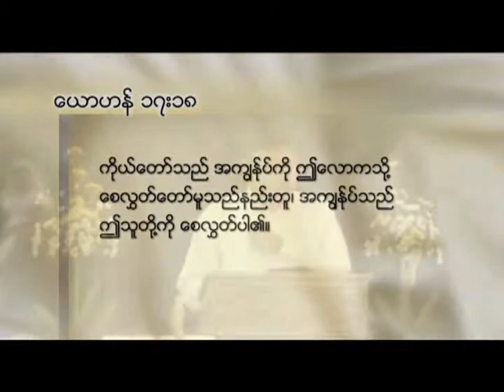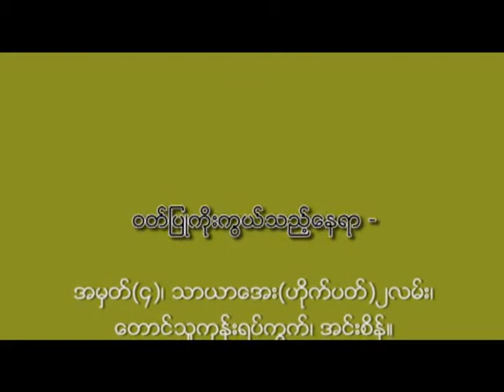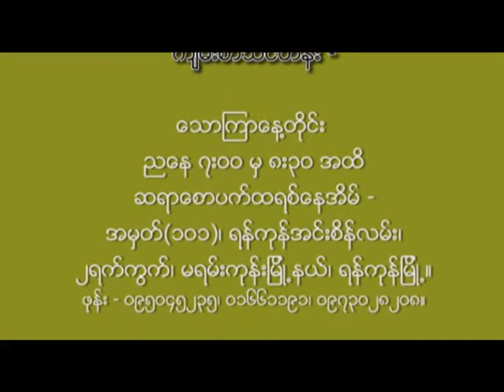Saya Saw Patrick ဘုရားသခင္၏ သာသနာေတာ္ [April 06 2014 - God Mission]